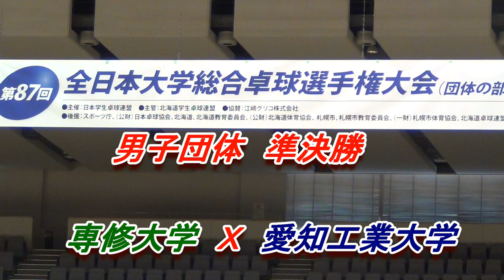【卓球】2017インカレ卓球男子団体準決勝 専修大Ｘ愛知工大 ①田添健汰 Ｘ 上江洲光志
第87回　全日本大学総合卓球選手権大会　男子団体の部　2017/7/9
男子準決勝　専修大学　Ｘ　愛知工業大学
田添健汰（11-9・11-6・11-8）上江洲光志